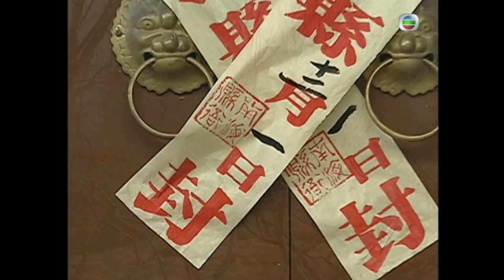[Eng Sub] TVB Martial Arts Drama | Wong Fei Hung - Master Of Kung Fu 我師傅係黃飛鴻 23/25 | 2003